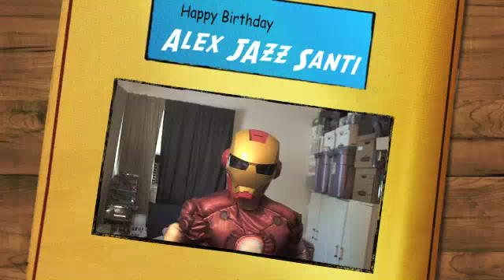Iron Man Wishes Alex JazzSanti a Happy 24th Birthday!!!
and Wish Alex a HAPPY BIRTHDAY!!!